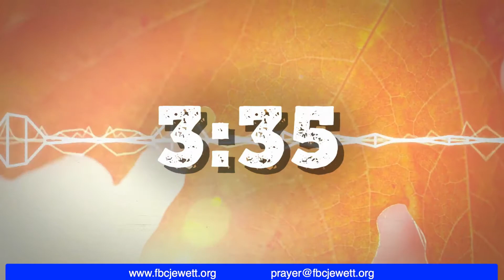Prayer and Bible Study at 5:00 for October 28.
Prayer and Bible Study for October 28. We will look at Psalm 51.